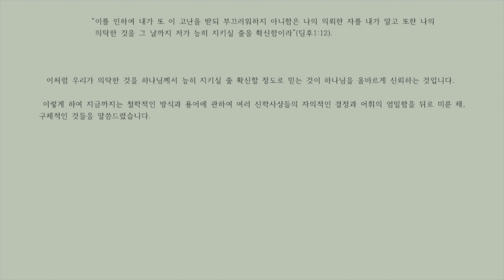[참된 믿음의 특성과 능력] 믿음의 정의 4가지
나비교회를 섬기고 있는 박현준(Samuel J) 목사입니다. 개혁주의 청교도 신학를 추구하며 마실 물이 없어 죽어가는 시대에 진정한 생명의 말씀을 전해드리고자 합니다.

선교후원 : (신협)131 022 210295 나비교회